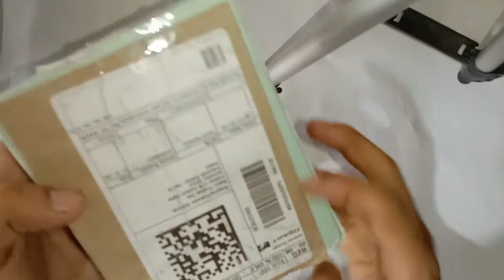Ambrand power Bank (10000 mAh ) full Unboxing video...📷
10000 mAh power Bank.
brand: Ambrand...